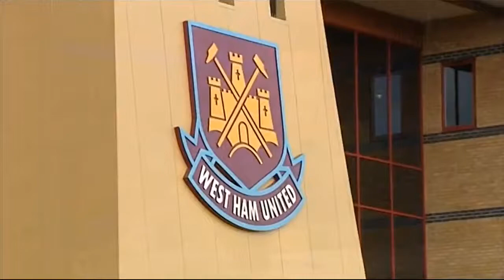03 West Ham United v Millwall, 25 August 2009